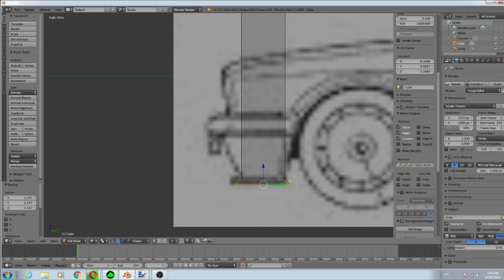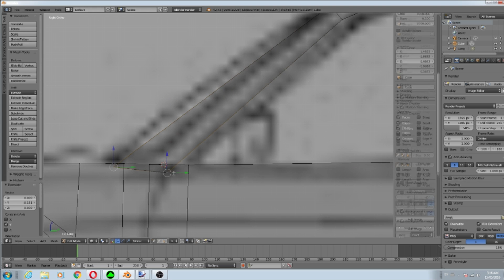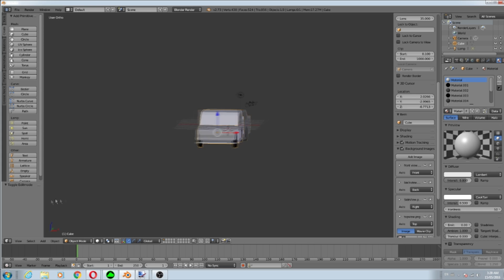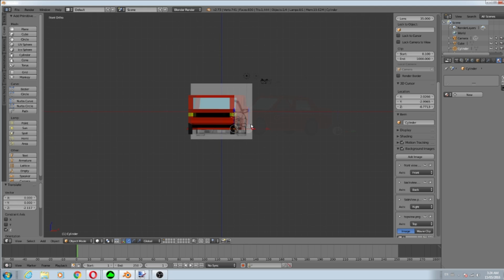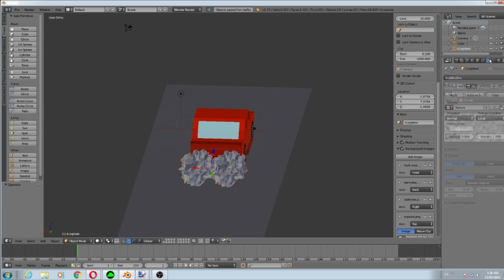BLENDER LOW POLY SPEED ART || BWM I325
Hey guys im back with another low poly speedart if you guys do enjoy please leave a like and subscribe, also guys soon i will be releasing a pack of a whole bunch of low poly cars that you can all download for free the small fee is just giving me credit for the models.

Song:
Will & Tim - Dragon Roost Island